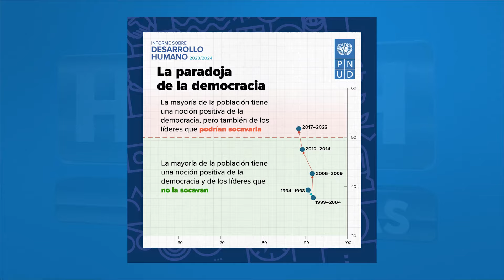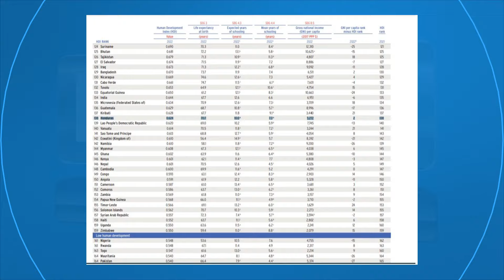Honduras se estanca en desarrollo humano